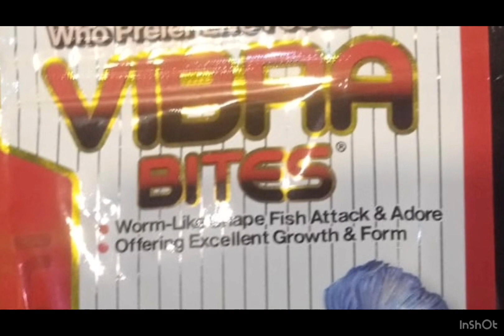Best feed for your Betta Fishes